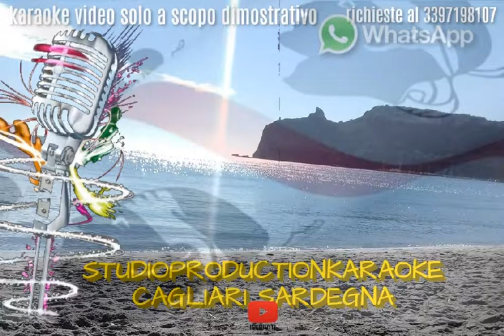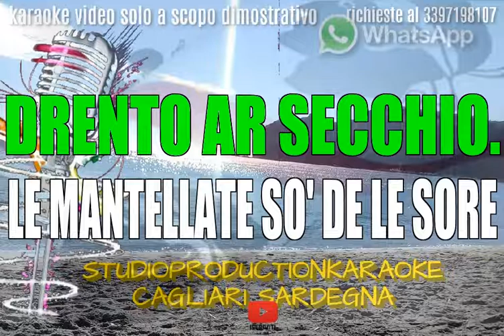Gabriella Ferri Le mantellate mp3